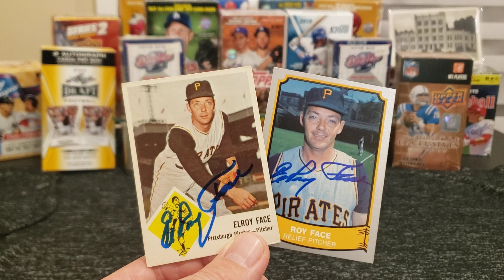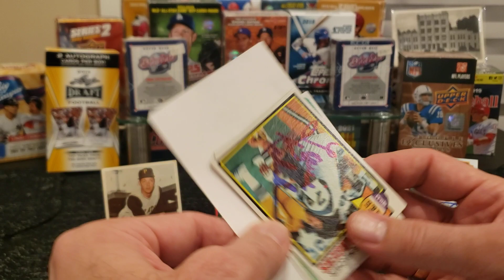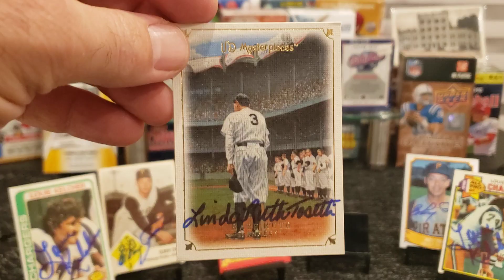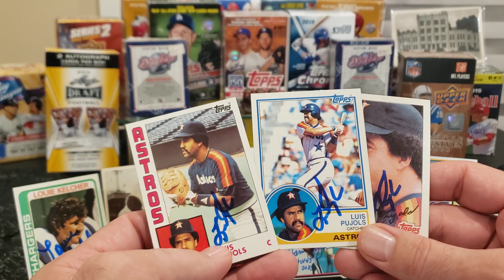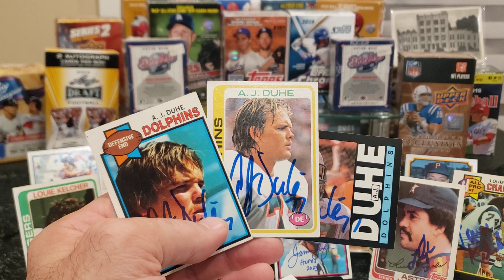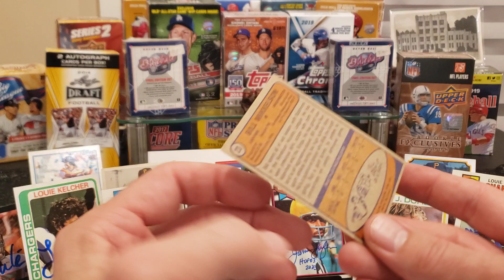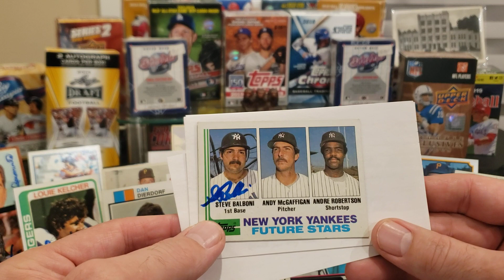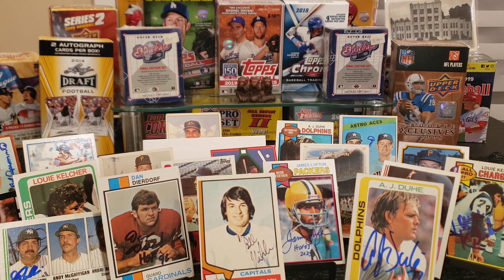TTM #421 10 Returns! NFL Hall of Fame Rookie Cards! Vintage Autographs!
In this TTM (Through The Mail) autograph video, we look at successful returns from ten former athletes, including successes from:

a 6x All-Star Relief Pitcher who is the newest member of the Pittsburgh Pirates Hall of Fame, the biological grand-daughter of the Greatest of All Time, a 3x Pro-Bowl Defensive Tackle who is in the Chargers Hall of Fame, a Hall of Fame Record-setting Wide Receiver who appeared in 8 Pro Bowls, a dependable Catcher who became a long-time assistant coach after his playing days, a Hall of Fame Offensive Lineman who was a member of the NFL's 1970's All-Decade Team, a Pro-Bowl Defender who was the NFL's Defensive Rookie of the Year in 1977, a long-time Defenseman who played eight seasons in the NHL, a long-time Third Baseman who is in the Houston Astros Hall of Fame, and a hitter with prodigious power who won six home run crowns in nine minor league seasons.

ElRoy Face -- 7 days, with no fee (I sent 2 cards and $5).

Linda Ruth-Tosetti -- 40 days, with no fee.

Louie Kelcher -- 17 days, no fee.

HOF James Lofton -- 12 days, $10/card fee.

Luis Pujols -- 14 days, no fee.

HOF Dan Dierdorf -- 13 days, $10/card fee.

A.J. Duhe -- 11 days, 1 card for $5, 3 cards for $10.

Bill Mikkelson -- 29 days, no fee.

Bob Aspromonte -- 13 days, no fee.

Steve Balboni -- 18 days, no fee (1-item max per request).